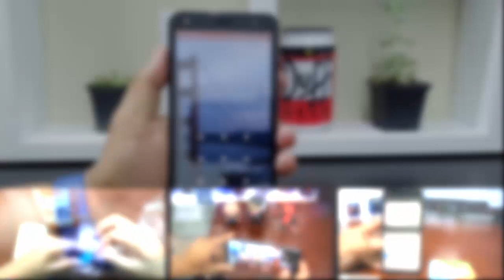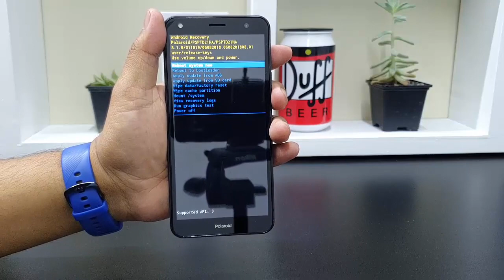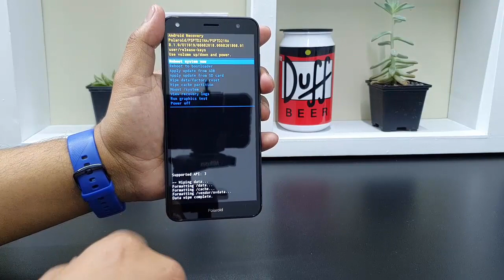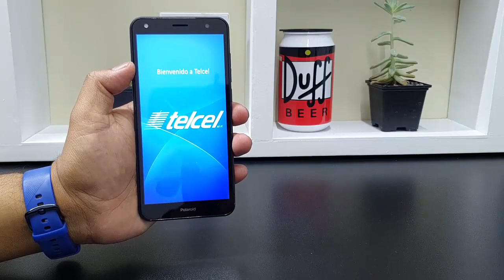Eliminar Bloqueo por contraseña o patron Polaroid Turbo D2 PLUS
Formatear Polaroid Turbo D2 Plus